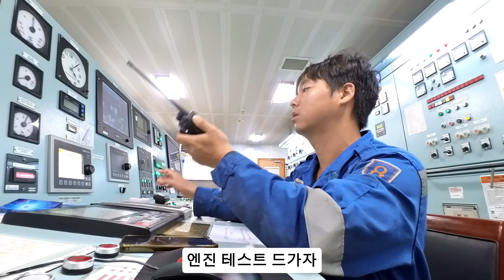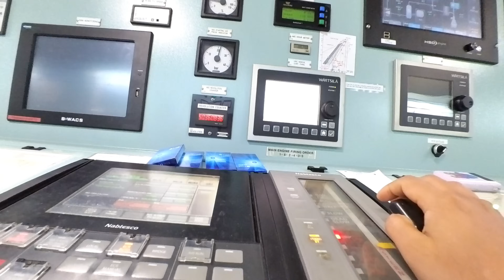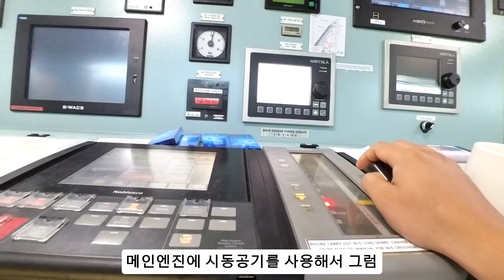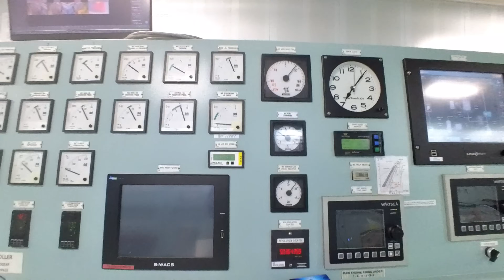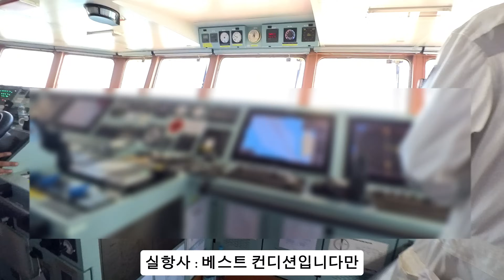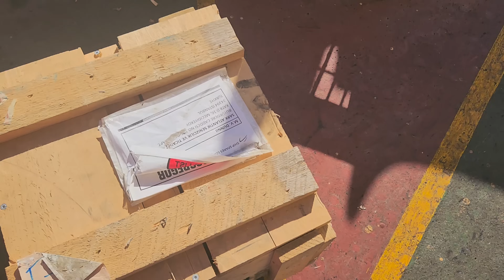6만톤 선박의 수에즈 운하 통항기 | 12시간 S/by 중 선박 기관실에서는 뭘 하고 있을까?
안녕하세요

지겨운 수에즈 통항기를 한번 더 찍어보았습니다.
이번엔 사기꾼도 별로없어서 조용히 지나갔네요 ㅎㅎ

영상 시청 감사드리고 좋댓구알 많이 부탁드려요

1. 미니언즈 할로윈
2. 조별과제
3. 웃기고있네